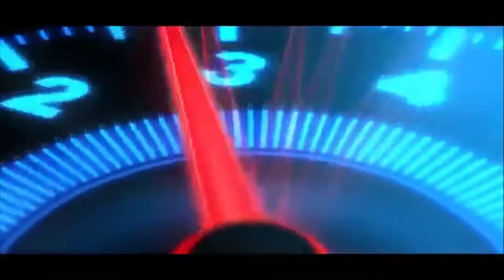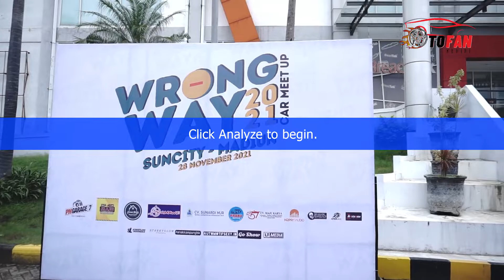Kediri Solidarity Goes To Contest Wrongway MadiunPart 2 @Honda@ToyotaIndonesia@love30car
Haii Guys Jumpa Lagi Dengan Team Otofan Kediri!!!
Kali ini Team Otofan Dan Kediri Solidarity Jalan Jalan Ke Madiun Nihh, Kita mengunjungi acara Contest Wrongway yang Wadidaw!!!

Langsung Saja Guys Simak Video Selengkapnya ya,,,,!

    Ada Bahan Gibah Baru Nih!!!